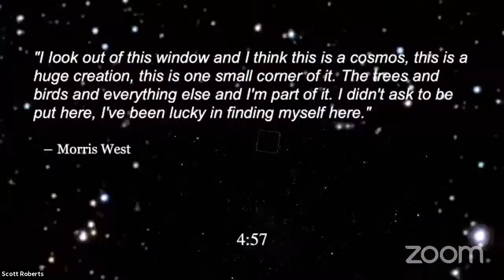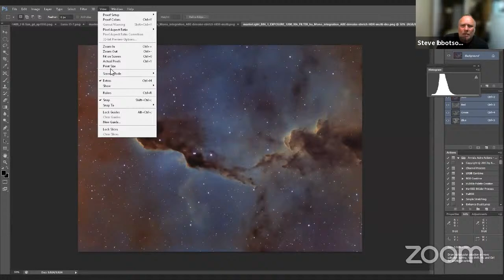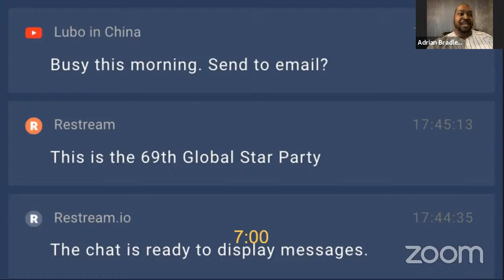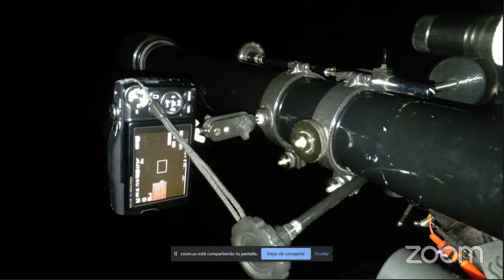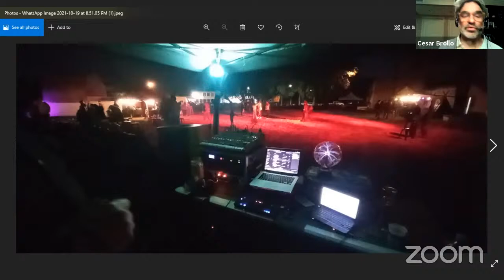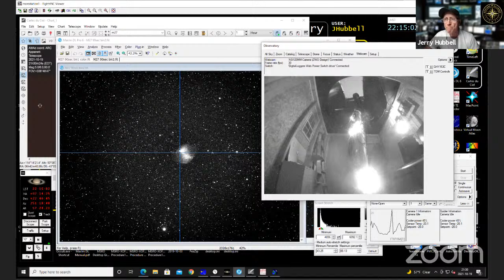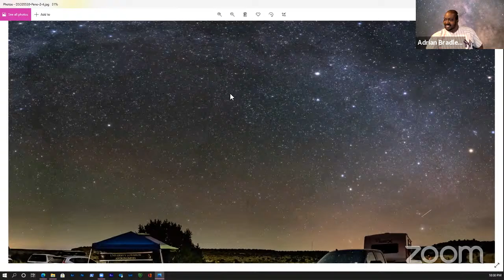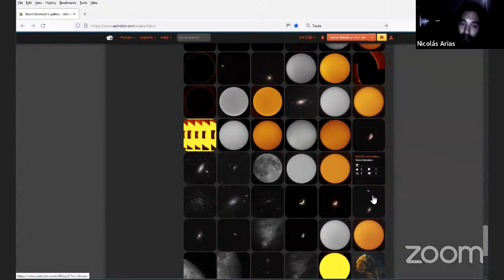Shared Cosmos - 69th Global Star Party - Explore Alliance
"I Iook out of this window and I think this is a cosmos, this is a huge creation, this is one small corner of it. The trees and birds and everything else and I'm part of it. I didn't ask to be put here, I've been lucky in finding myself here."

-Morris West

For the 69th Global Star Party we will celebrate the theme of a shared cosmos with hosts Gary Palmer, Maxi Felarieres, and myself, spanning Europe, South America, and North America.

Schedule: All Times are Central and UTC

1st Session Introductions and Europe

4:00 p.m. 21:00  Scott Roberts - Introduction
4:05 p.m. 21:05  David Levy – Intro and Poetry*
4:20 p.m. 21:20 Astronomical League Door Prizes – Terry Mann
4:30 p.m. 21:30 Scott Roberts Introduces Gary Palmer
4:45 p.m. 21:45 Gary Palmer Co-Host - Introduction
4:50 p.m. 21:50  Steve Ibbotson
5:05 p.m. 22:05  Andreas Nillson
5:20 p.m.  22:20 Deepti Gautam - Sidewalk Astronomy
5:35 p.m. 22:35 Ten Minute Break

2nd Session South America

5:45 p.m. 22:45 Scott Roberts Introduces Maxi
5:50 p.m 22:50  Maxi Faleires co-host introduces guests
6:00 p.m. 23:00 Nico Aria
6:15 p.m. 23:15 Alan Ghedin
6:30 p.m. 23:30 Shebastian Jerimias
6:45 p.m. 23:45 César Brollo

7:00 p.m. 00:00 Ten Minute Break

3rd Session
7:10 p.m. 00:10 Jerry Hubbell MSRO
7:25 p.m. 00:25 Libby In the Stars
7:40 p.m. 00:40 Jenna Hinds RASC MC
7:55 p.m. 00:55 Adrian Bradley

8:10 p.m. 01:10 Ten Minute Break

After Party
8:20p.m. 01:20 Till ?